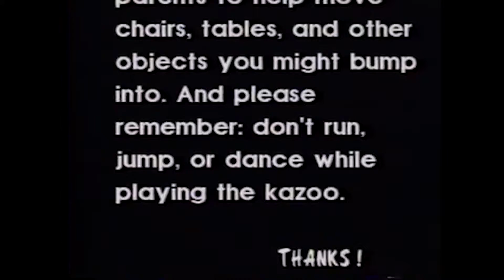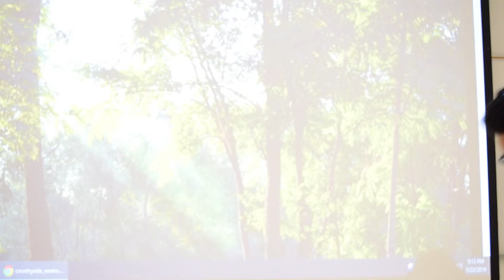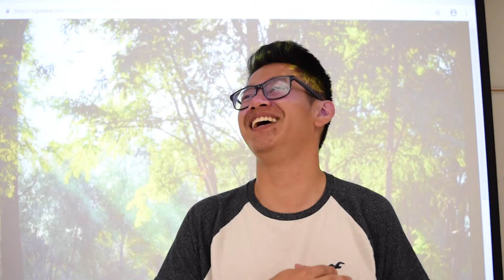HSA on Kazoo